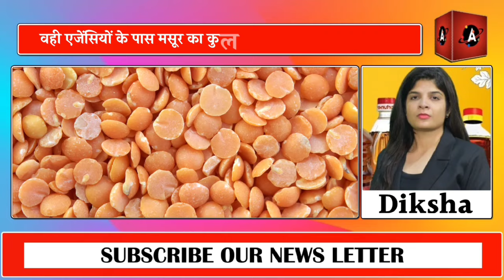मसूर की फसल की विशेष रिपोर्ट दीक्षा द्वारा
मसाला बोर्ड ने एक इलायची लॉट को अनेक बार नीलामी की फर्जी प्रक्रिया पर लगाई रोक

हरियाणा में सरसों की सरकारी बिकवाली से पड़ा असर,दीक्षा की विशेष रिपोर्ट

प्याज का उत्पादन 60 लाख टन कम और आलू का उत्पादन 34 लाख टन कम होने की उम्मीद, कर्नल अजय की रिपोर्ट